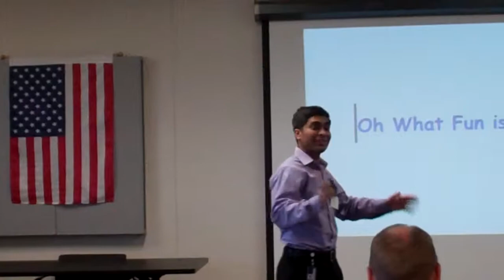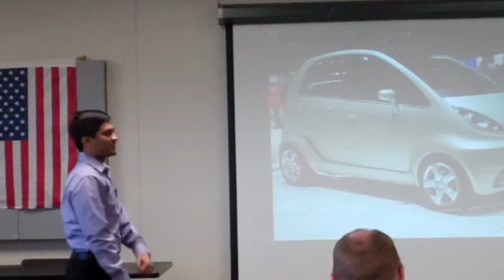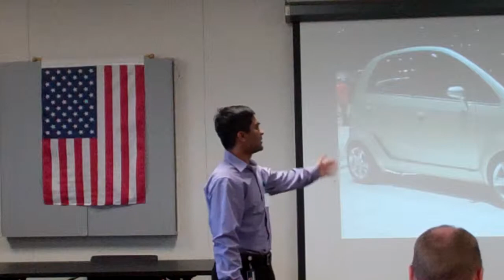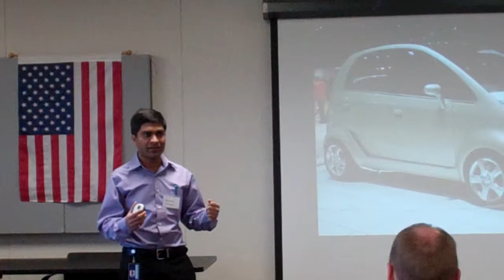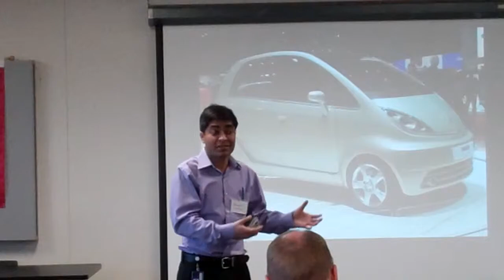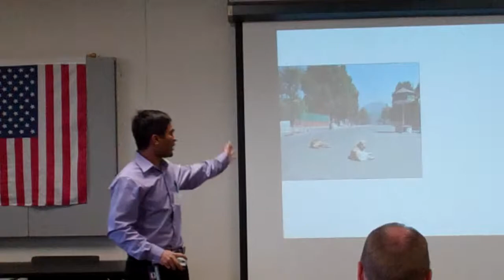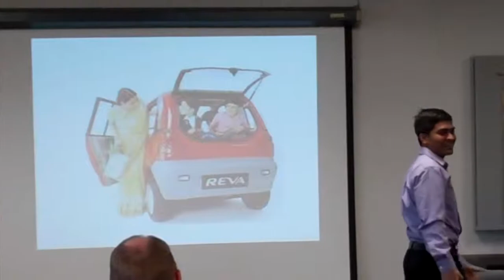Anand More- Oh what fun is to ride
Date: 01/10/12
Speaker: Anand More
Project: GET TO THE POINT (Competent communicator project #3)
Title: "Oh what fun is to ride"*